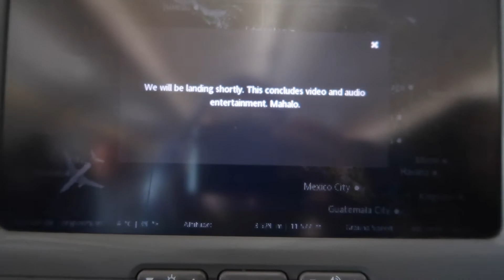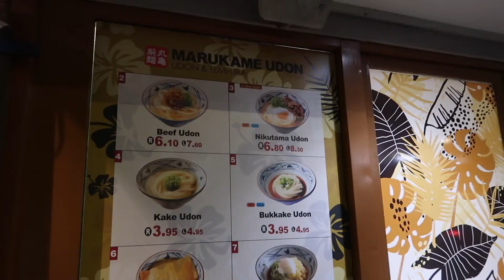Hawaii January 2020 | Travel Day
Nothing like waiting almost 2 years to upload vacation footage lol.